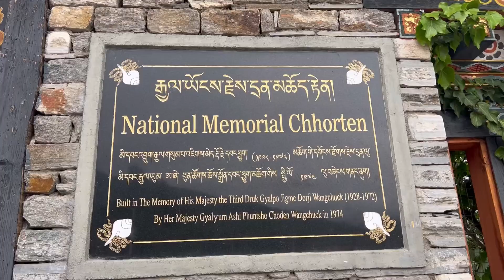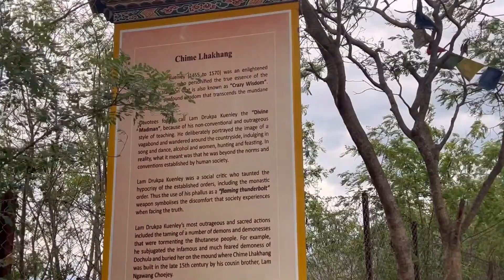Bhutan trip | Bhutan travel vlog |Traveling to Bhutan with Toddler - Episode 2 (Thimphu and Punakha)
Finally we get united with the family. We stayed 2 nights in Thimphu, visiting families, temples and Dzongs. We had lots of fun trying out Bhutan local food, traditional dress, and local Ara.

Next, we went to Punakha for 1 night and visited Chimi Lakhang. The Travel Agent - Bhutan VIP Travel was very accommodating and flexible with our trip schedule and timing. Highly recommended!

We are so excited to share this trip with you!